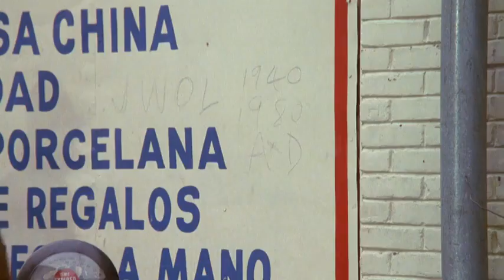Cagney & Lacey S01E02 Pop Used to Work Chinatown